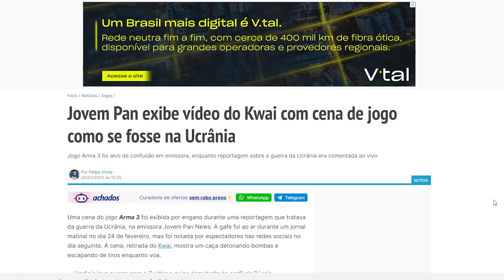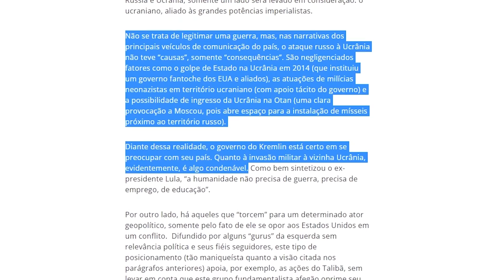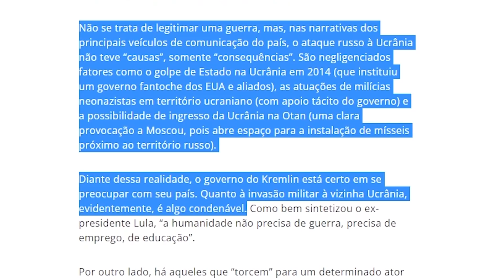UCRÂNIA: AS GAFES DA COBERTURA JORNALÍSTICA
Imagens retiradas de videogames, desinformação em canais de credibilidade e até conspirações olavistas se fazem presentes na cobertura da guerra. Só se impressiona quem desconhece o histórico brasileiro nesse tipo de jornalismo.